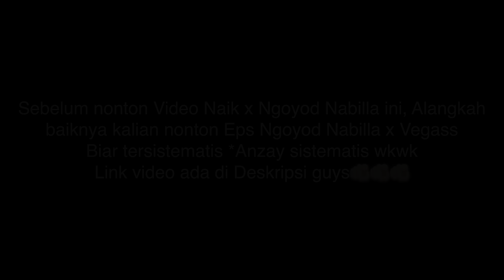TERNYATA INI NADA TELOLET YANG PALING ENAK ! Naik Sekaligus Ngoyod Bus Artis QQ Trans “Nabila”